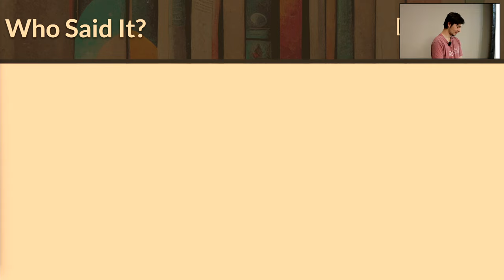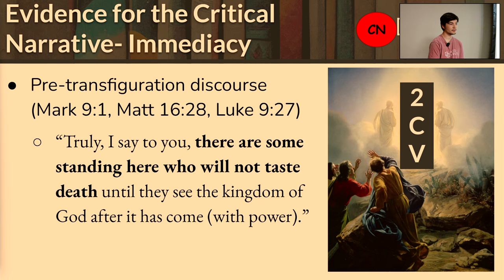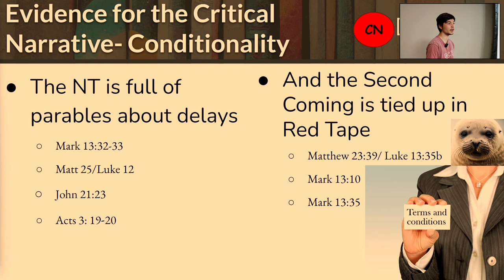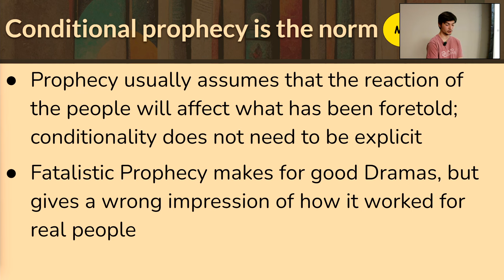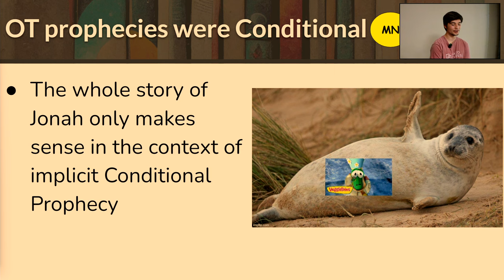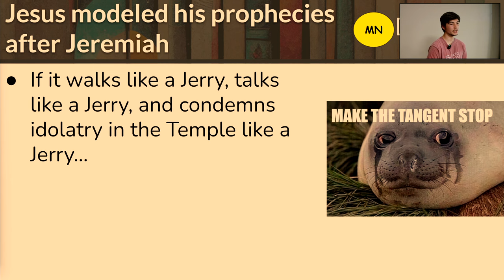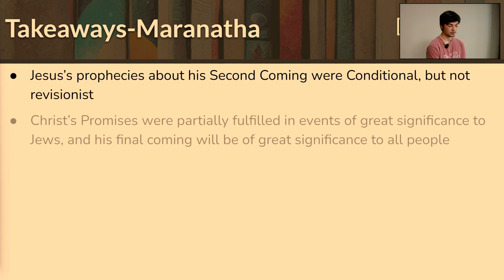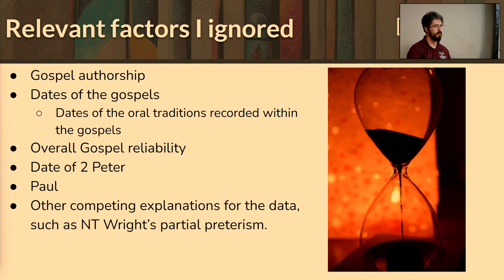Was Jesus A Failed Prophet?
The Quote: ‘…But there is worse to come. ‘Say what you like,’ we shall be told, ‘the apocalyptic beliefs of the first Christians have been proved to be false. It is clear from the New Testament that they all expected the Second Coming in their own lifetime. And, worse still, they had a reason, and one which you will find very embarrassing. Their Master had told them so. He shared, and indeed created, their delusion. He said in so many words, “this generation shall not pass till all these things be done.” And He was wrong. He clearly knew no more about the end of the world than anyone else.’

LINKS

ABOUT

COPYRIGHT